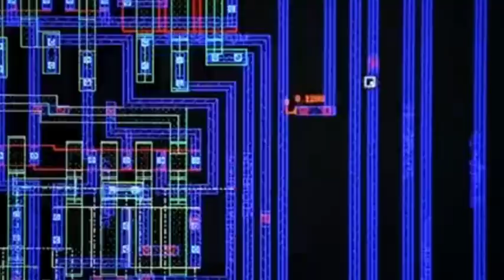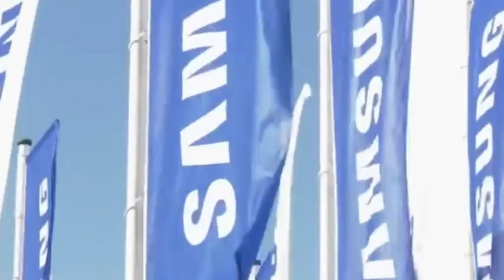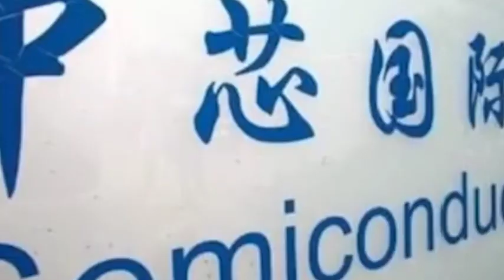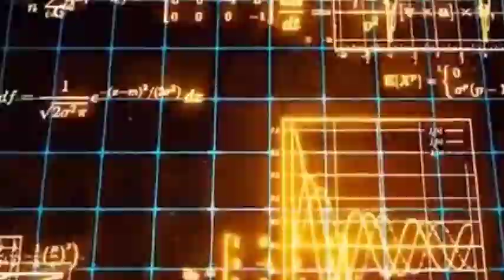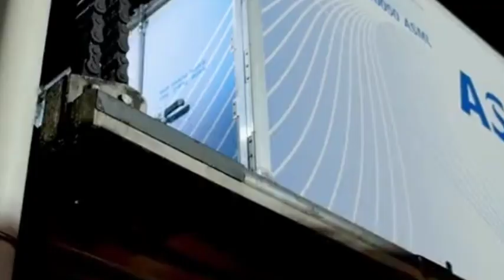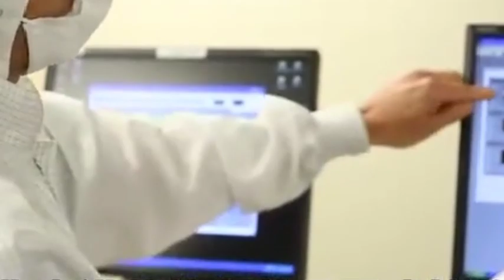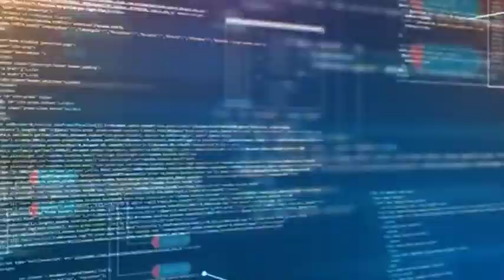China's photonic chip is expected to be mass-produced, and the dilemma of Chip Choke will be solved!